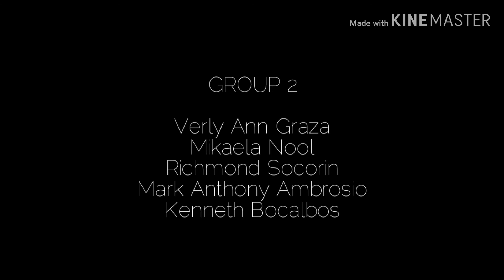Clean and Green Advocacy (Cleaning 2.1)